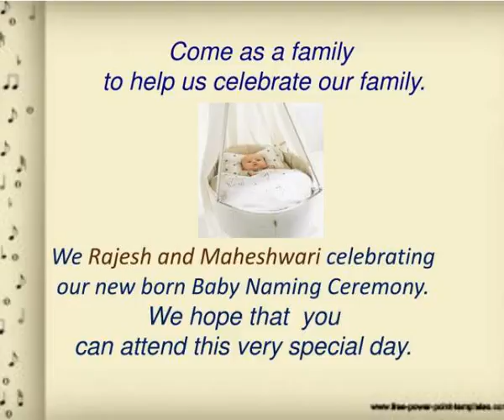join us for a cradle ceremony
Join us for a  CRADLE CEREMONY.  A Precious,new born   baby girl   Has sweetly come into our world.  Come as a family   to help us celebrate our family.  We  Rajesh and Maheshwari  celebrating  our new born Baby  Naming  Ceremony.  We hope that  you  can attend this very special day. Slideshow 3033871 by irisa
 show1 : Join us for a cradle ceremony

 show2 : Join us for a cradle ceremony

 show3 : Join us for a cradle ceremony